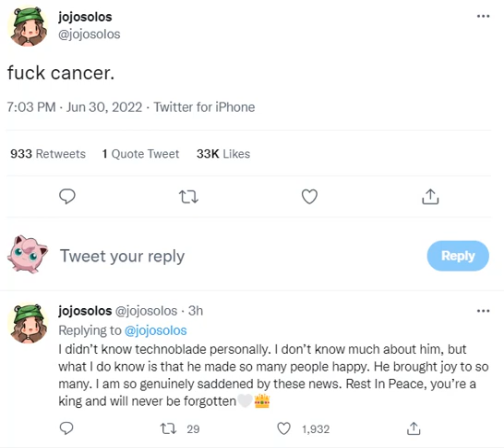jojosoIos's Tweet About Technoblade's Death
They don't have a verified thing but I want to do people that aren't just verified.
Anyways here is their tweet